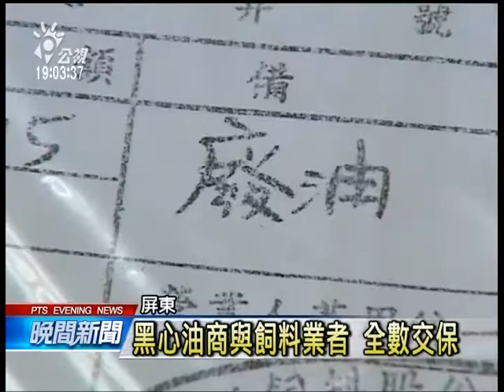回收廚餘製食油 屏東逮黑心業者 20140904 公視晚間